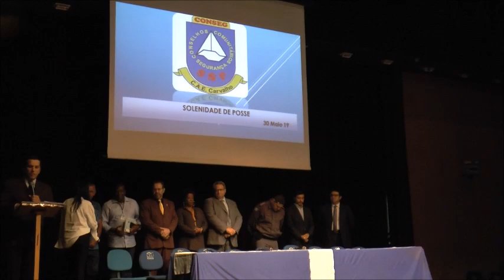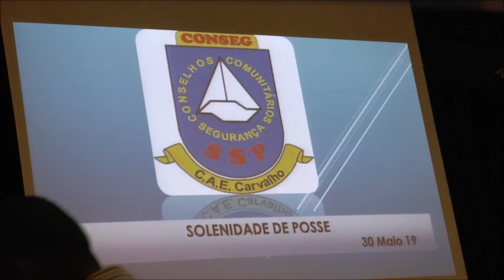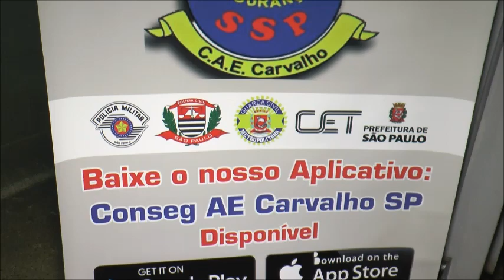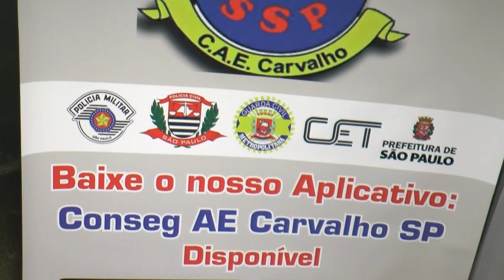CERIMÔNIA DE POSSE DA NOVA DIRETORIA DO CONSEG A. E. CARVALHO